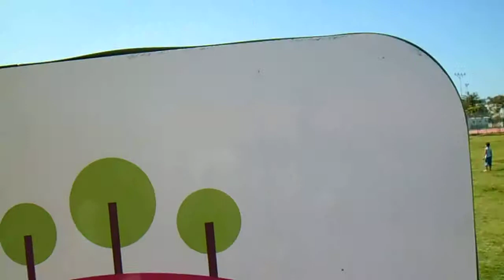XIII - Encontro de Veículos Antigos de Jacareí, por Marcelo Ambrogi. Parque Cidade, Brasil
XIII - Encontro de Veículos Antigos de Jacareí, por Marcelo Ambrogi.
Parque da Cidade de Jacareí, SP, Brasil.

Apoio: Prefeitura Municipal de Jacareí, Clube de Carros Antigos de Jacareí, CAAT, Clube de Autos Antigos de Taubaté, ...

Marcelo Ambrogi.
Taubaté, SP, Brasil.